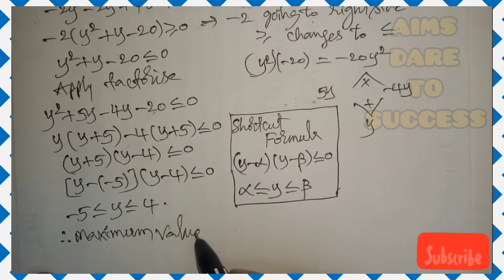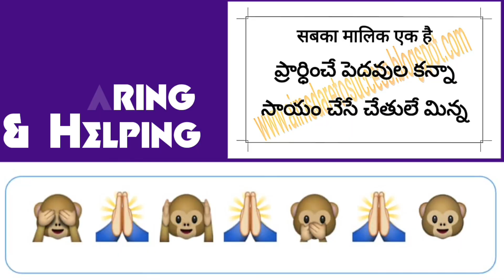QuadraticExpressions Find maximum value of x² + 14x + 9 / x² + 2x + 3 over R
Find maximum value of x^2 + 14x + 9 / x^2 + 2x + 3 over R

If x is real the prove that x / x^2 - 5x + 9 lies between -1/11 and 1

Show that 1 / (3x + 1) + 1 / (x + 1) - 1 / (3x + 1)(x + 1) does not lie between 1 and 4
If x - p / x^2 - 3x + 2 takes all real valued of x then find the bounds for p
Show that none of values of x^2 + 34x - 71 / x^2 + 2x - 7 lies between 5 & 9